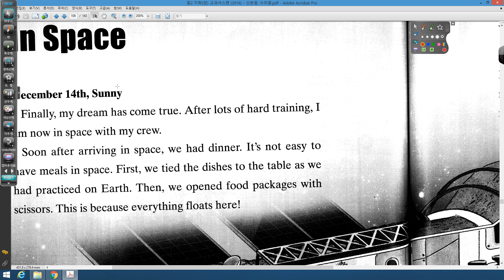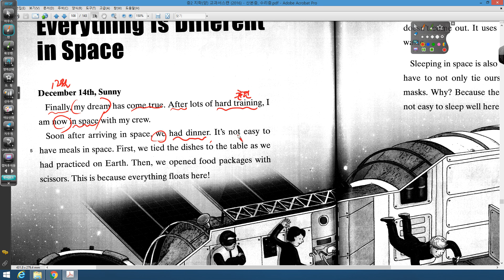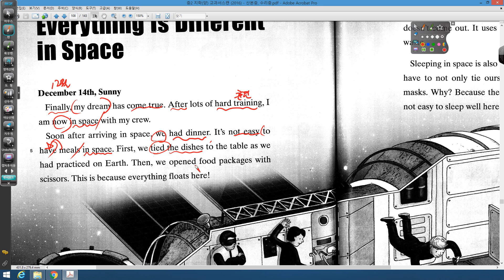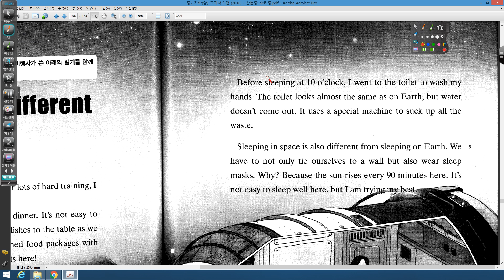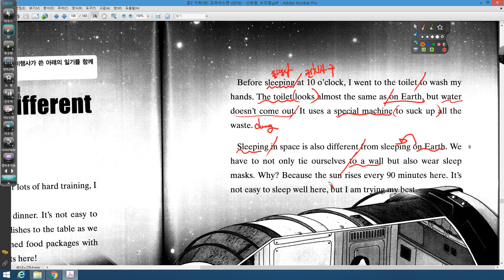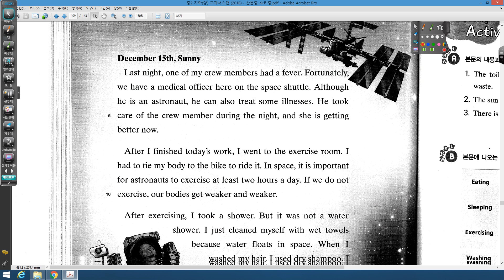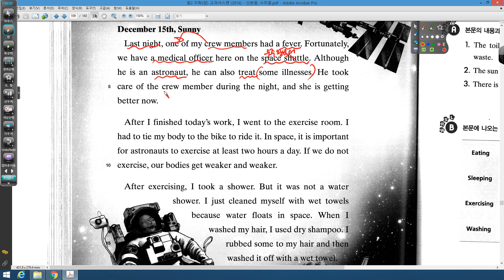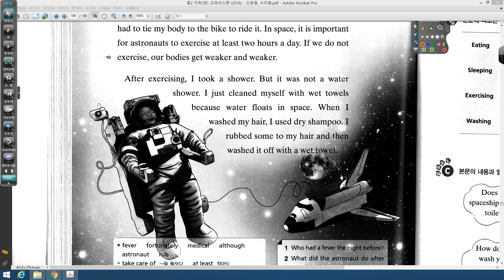중2 지학사 양 09과